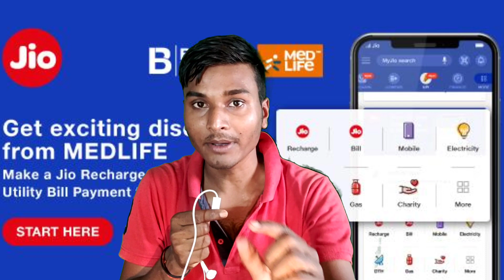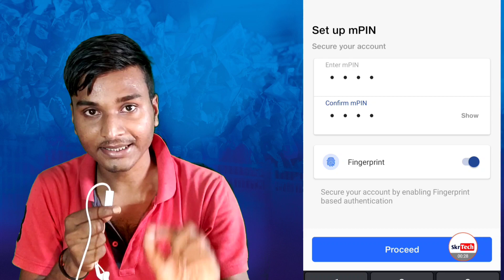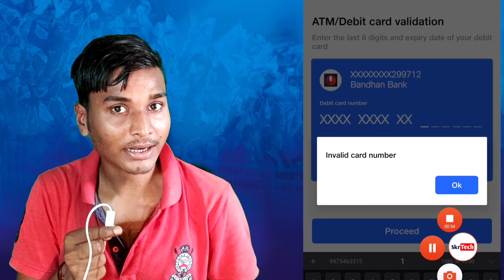Jio UPI Account कैसे बनाये (My Jio App) में? How To Create Jio BHIM UPI ID On My Jio App || New 2020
MyJio ऐप में *Jio UPI* अब भारत में सभी उपयोगकर्ताओं के लिए लाइव है

भारत भर में Jio और Non-Jio उपयोगकर्ता इसका लाभ उठा सकते हैं

• Jio-UPI ID फीचर की वजह से देशभर में Jio ग्राहकों के बीच सभी डिजिटल लेनदेन के लिए 'MyJio ऐप' वन-स्टॉप, ऑल-इन-वन सुपर ऐप बन जाएगा

• यह ऐप ऐडऑन मनी ट्रांसफर करने और ऑनलाइन भुगतान करने में आसानी प्रदान करेगा। इसमें सिंगल टच जियो रिचार्ज, पर्सनलाइज्ड यूपीआई हैंडल, क्विक और इजी बिल भुगतान जैसी कुछ उल्लेखनीय विशेषताएं भी हैं

• आपको अपने Jio UPI (MYJIO UPI होमस्क्रीन पर उपलब्ध विवरण) के माध्यम से Jio Recharges और बिल भुगतान पर कुछ शानदार ऑफ़र मिलेंगे

*Jio UPI in MyJio app is now LIVE to all users Pan India*

*Accessible by Jio and non-Jio users across India*

• Jio UPI ID will enable 'MyJio app' to become the *one-stop, all-in-one super app* for all digital transactions among Jio customers nationwide

• This app addon would facilitate ease in *transferring money and making online payments*. It also have some note-worthy features like *Single Touch Jio Recharges, Personalized UPI handle, Quick and Easy Bill payments*

• *Jio Recharges and Bill Payments* through your *Jio UPI* will also get you some *great offers* (details available on MYJIO UPI homescreen)